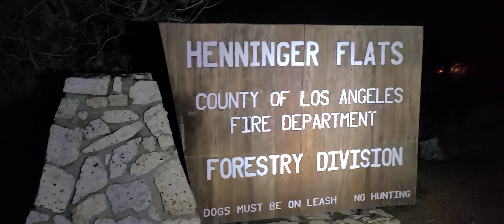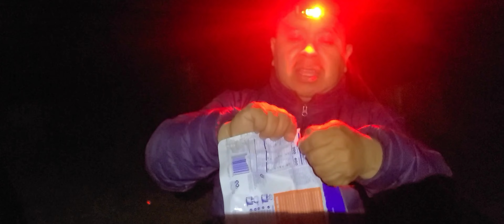Camping overnight at henninger flats upper camp capmpando de noche